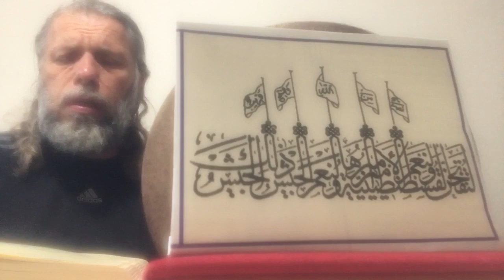SÜLEYMAN ŞAHİNTÜRK 2 “” 2 “” HAKK’A EREYİM DERSEN “” ( Bul mürşid-i kâmili Hakk’a ereyim dersen ) 2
Bul mürşid-i kâmili Hakk’a ereyim dersen
Hâk-i pâyine yüz sür Hakk’a ereyim dersen

Huzurda kır kanat kol budur Hakk’a varan yol
Emrine var teslim ol Hakk’a ereyim dersen

Ahi gafletten uyan aç kulağın ol duyan
Şeyh’in rengine boyan Hakk’a ereyim dersen

Aklı fikri terk eyle ikrâr ile söz söyle
Deme bu niçin böyle Hakk’a ereyim dersen

Geç dünyânın malından çoluk çocuk yârinden
Dâhi tatlı canından Hakk’a ereyim dersen

Sen mürşidini Hakk bil O nurdandır sense kil
Bağla ağız lisân dil Hakk’a ereyim dersen

Yunûsî fazla açma Hakk’ın sırrını saçma
Er ol meydandan kaçma Hakk’a ereyim dersen
19/10/2023 yeni çalışma